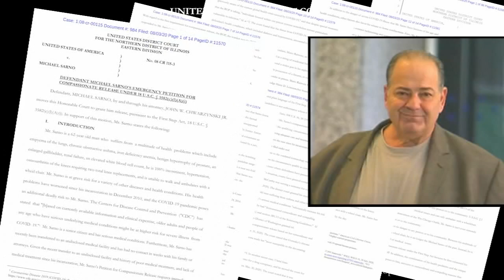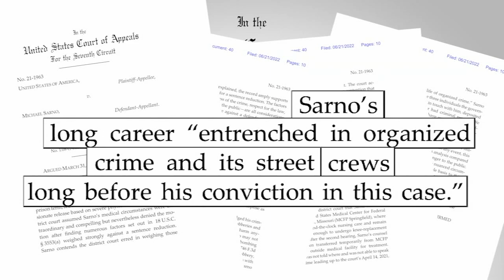Chicago mob boss to remain in prison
Mike 'Fat Boy' Sarno worked his way up to become a powerful suburban street boss for the Outfit, and then the federal hammer dropped.